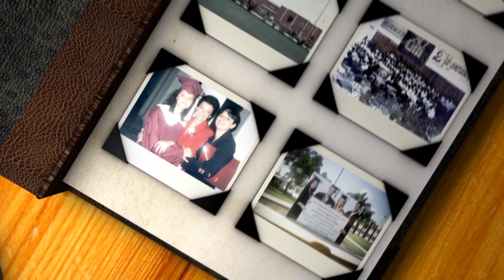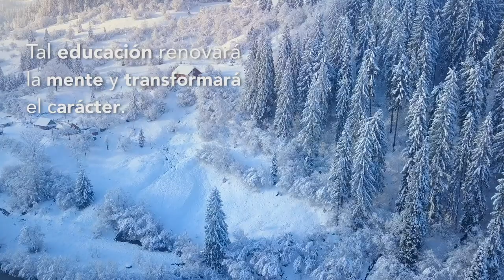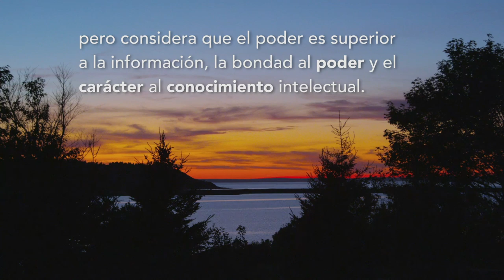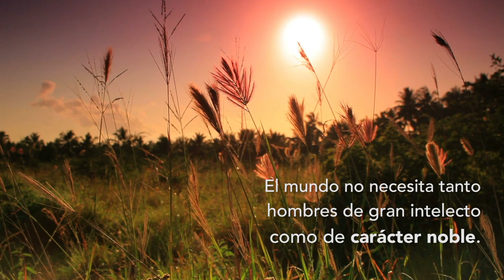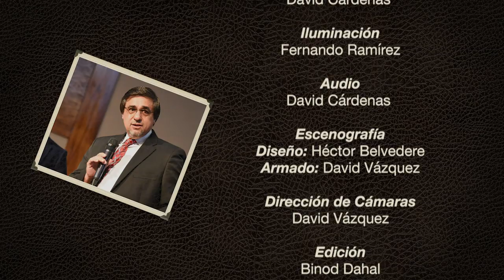Vidas que Educan - Invitado: Pr. Gustavo Squarzon